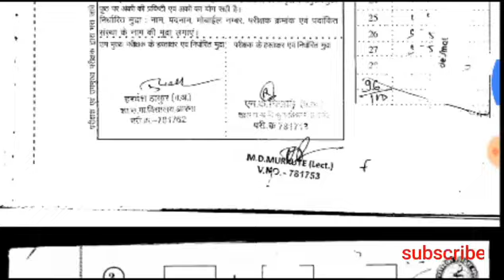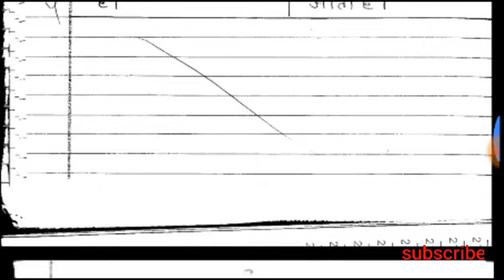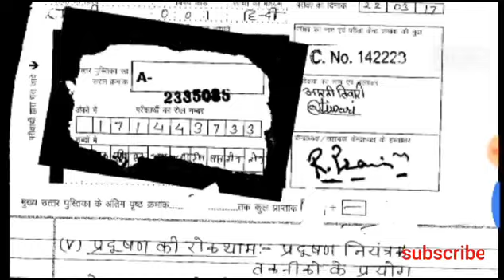Merit copy hindi 2017 mp board